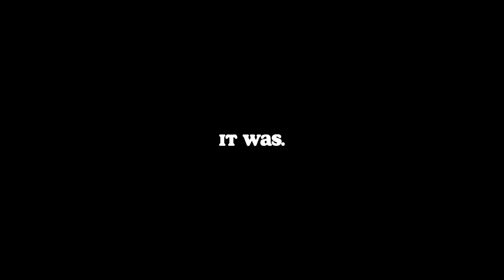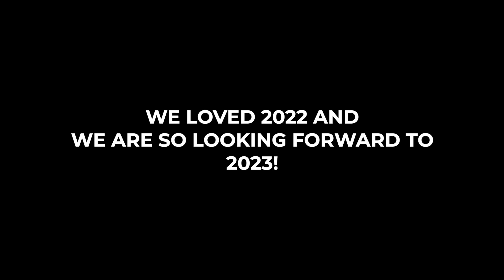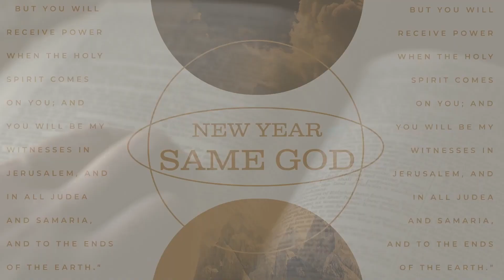Week 1 (New Year Same God)